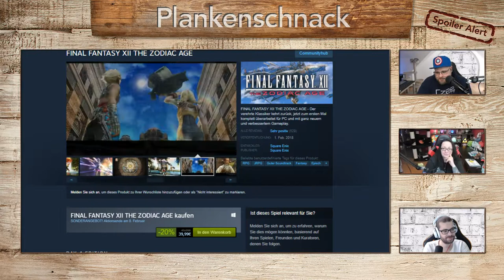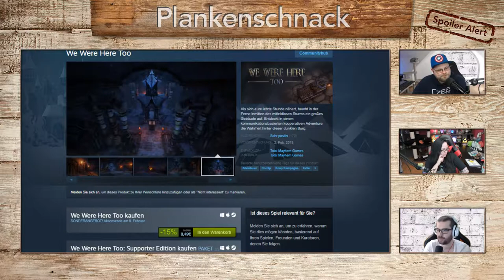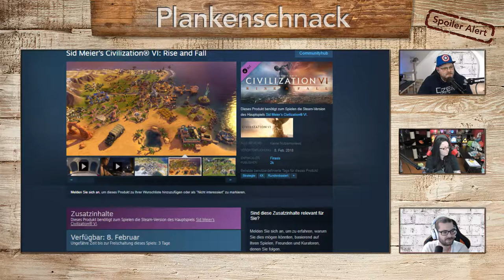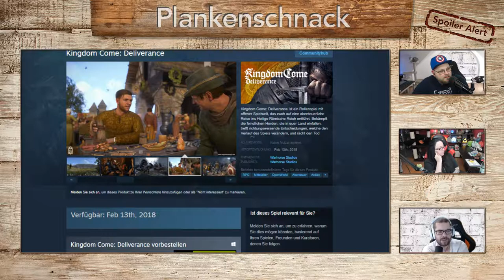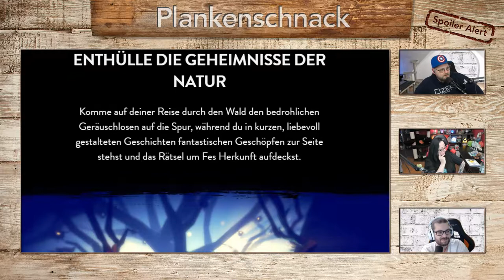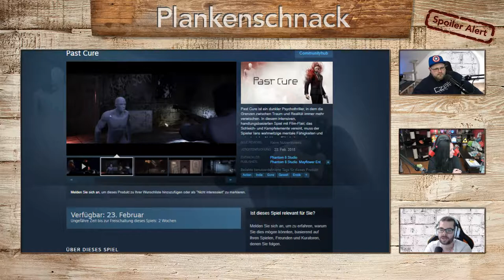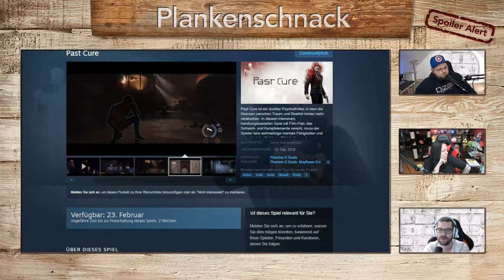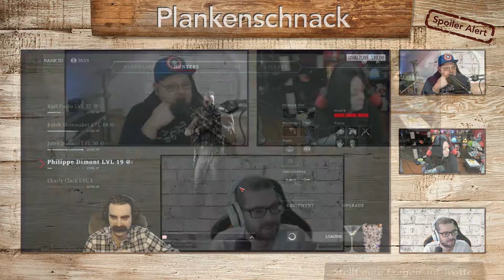#60 Plankenschnack mit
#60 Plankenschnack mit @salista_zockt @SlethZockt und @hc_diZee